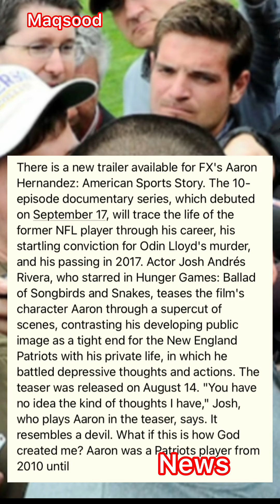The American sports story trailer explores Aaron Hernandez's rise and tragic fall.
There is a new trailer available for FX's Aaron Hernandez: American Sports Story. The 10-episode documentary series, which debuted on September 17, will trace the life of the former NFL player through his career, his startling conviction for Odin Lloyd's murder, and his passing in 2017. Actor Josh Andrés Rivera, who starred in Hunger Games: Ballad of Songbirds and Snakes, teases the film's character Aaron through a supercut of scenes, contrasting his developing public image as a tight end for the New England Patriots with his private life, in which he battled depressive thoughts and actions. The teaser was released on August 14. "You have no idea the kind of thoughts I have," Josh, who plays Aaron in the teaser, says. It resembles a devil. What if this is how God created me? Aaron was a Patriots player from 2010 until